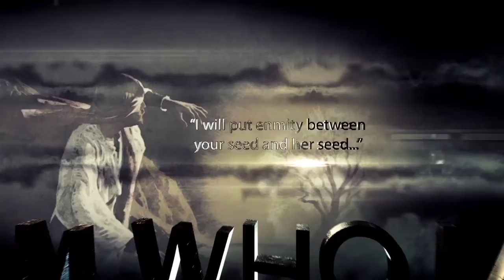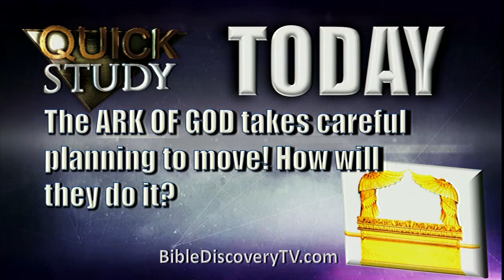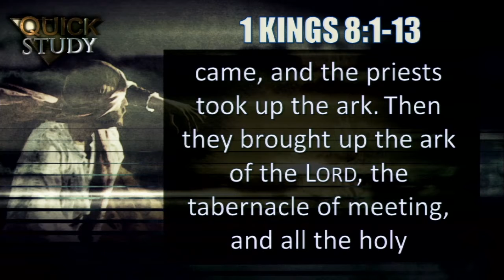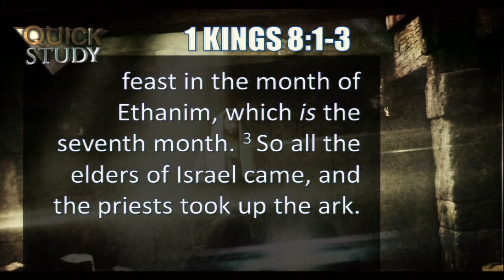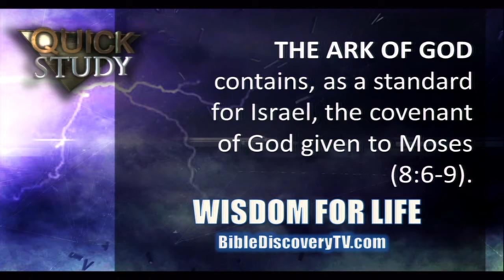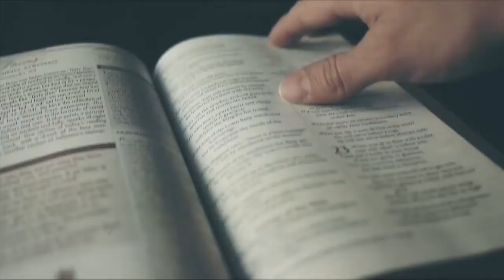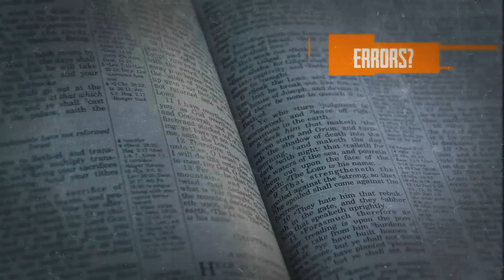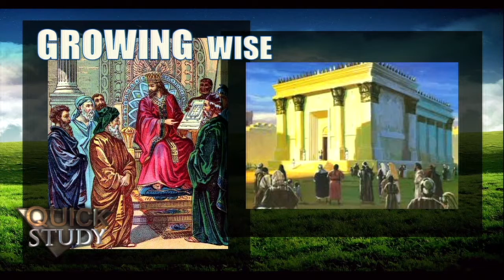Quick Study April 15, 2015